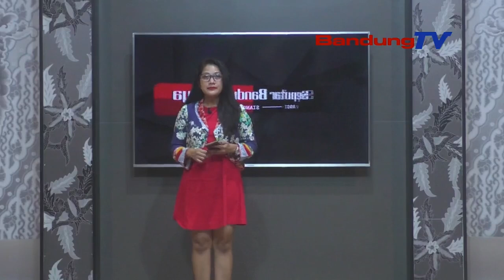RIDWAN KAMIL OPTIMIS 50 AN KM JALAN RUSAK DI JABAR BERES 2024